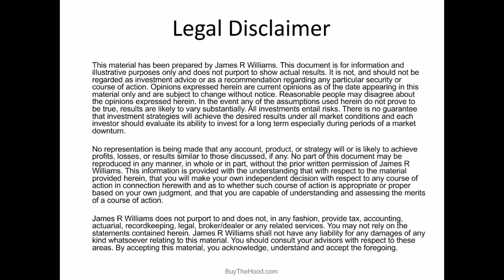Buy The Hood (Episode 7): Craft Brewery with Rob Moreland of Brew & Feed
In episode 7 we speak with Robert Moreland of Brew And Feed.  He talks about creating a business within the craft brewery culture.  Great conversation and a lot of valuable information in this episode.  Don't miss it!

**Audio Podcast**